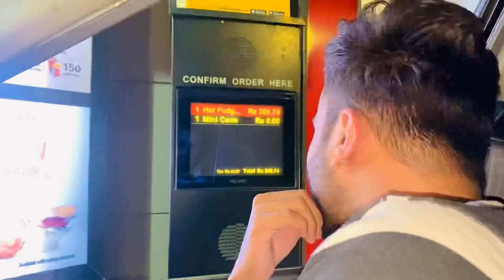Something big is coming🔥 || Shaheer khan vlogs